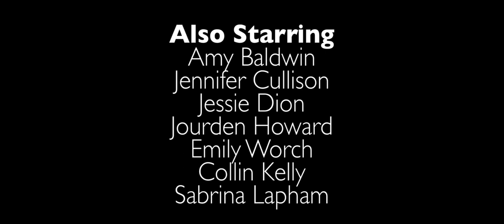Theatre Arts, Part One: Pilot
Won "Best Fiction Short" in the 2015 KDL Teen Film Festival, and Scott Hoek won "Best Actor" for his work in this film.

The first episode of our series of "documentaries" about what really goes on back stage at your average High School Theatre.

Theatre Arts is being continued!!  This was originally meant to be an hour long film, but after scheduling complications, we only filmed the cold open.  The good news:  We are currently working on reworking the rest of the story into a series of five additional 22 minute episodes!  More info on this will be coming very very soon.

A documentary about what goes on behind the scenes at your average High School Theatre.

Originally created for CHS Fine Arts Night, 2014.